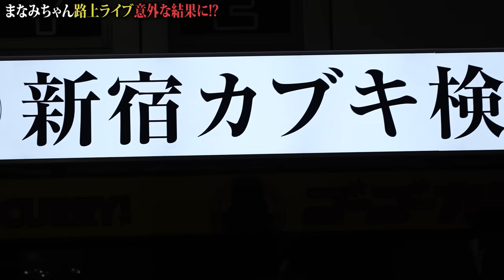【ホームレスまなみ】まなみちゃんの路上ライブを見に行ってみた！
■愛内あいらのInstagramはこちら

■芹野さんのInstagramはこちら！

【ぶーちゃんねるでは出演者を募集しています】
①氏名(仮名でも可)
②年齢
④どんな人生を送ってきたかを箇条書き

上記を記載の上こちらまでご連絡ください

カメラマンゆうたのSNSへのDMでも構いません。

【LINE】 ID12130494